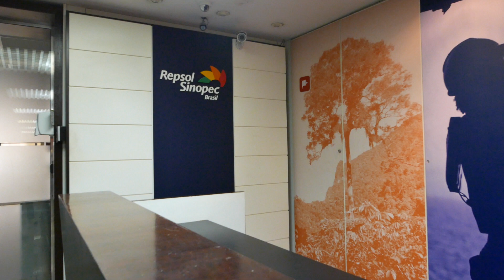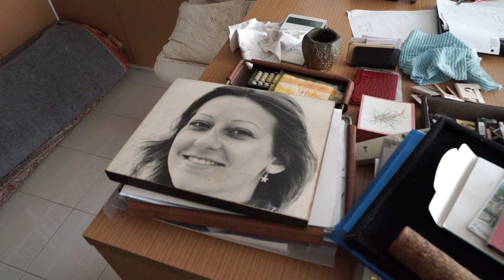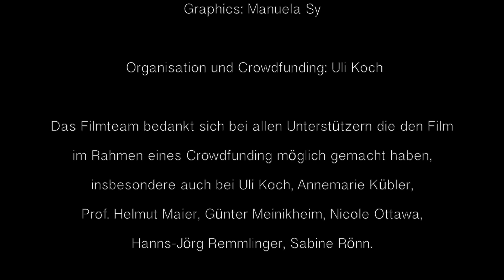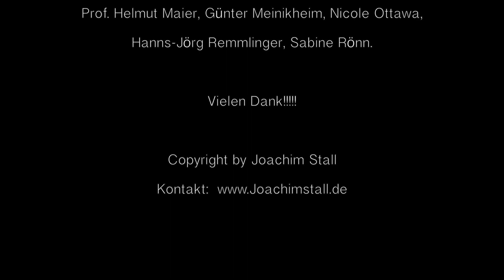Music for the Slums - Kinofilm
Rio, die Weltmetropole an der Ostküste Brasiliens ist eine Stadt mit zwei Gesichtern. Zum einen die Downtown City mit Ihrem Geschäftszentrum und den berühmten Bade-Stränden wie der „Copacabana“, zum anderen aber auch die umliegenden Favelas, wo Tausende von Menschen auf engstem Raum in kleinen Hütten leben müssen. In einer dieser Favelas treffen wir auf Uli Koch, einen Lehrer aus Tauberbischofsheim, der hier erfolgreich ein Musikschulprojekt betreibt. Im Film „Music for the Slums“ tauchen wir tief ein in die Lebenswelt „Favela“, das Leben in Armut, den Drogenhandel, und Krankheiten. Wir zeigen, mit welchen Problemen die Bewohner im Alltag immer wieder konfrontiert werden und wie schwer es ist, sich aus dieser Lage zu befreien. Aber wir zeigen auch, wie sich ein Mann wie Uli Koch mit seiner ganzen Energie gegen die Kluft zwischen „Arm und Reich“ stemmt und für die Kinder aus der Favela einen kostenlosen Musikunterricht organisiert. Mit Hilfe der Musik gelingt es ihm, den Kindern eine andere Lebensperspektive aufzuzeigen, ihnen zu vermitteln, dass es noch etwas anderes gibt als Armut und Drogenhandel .und wie man sieht. mit Erfolg.